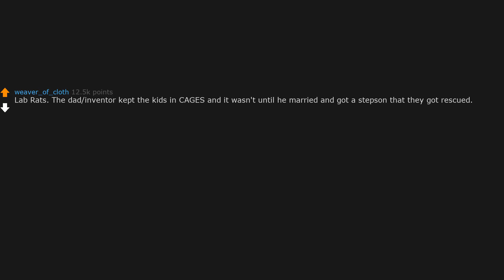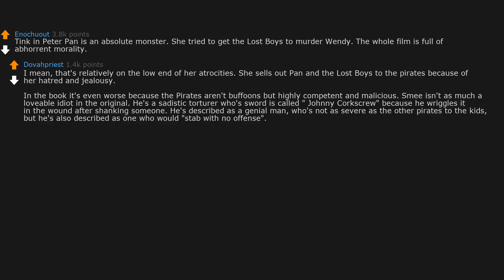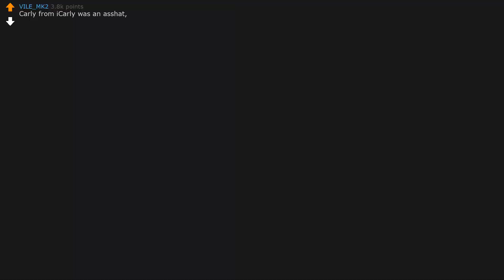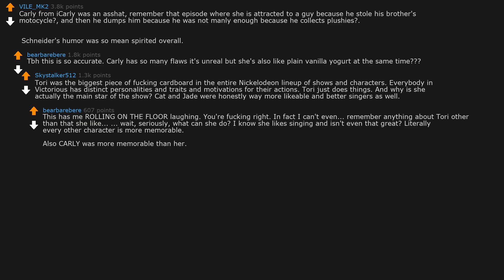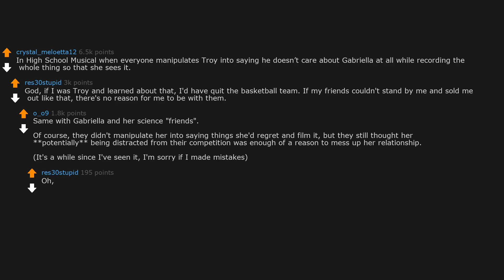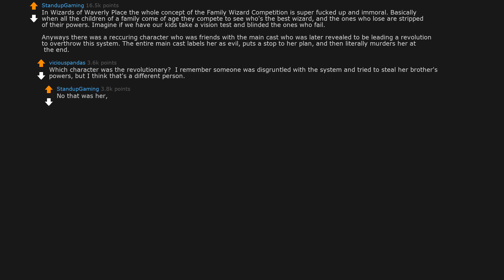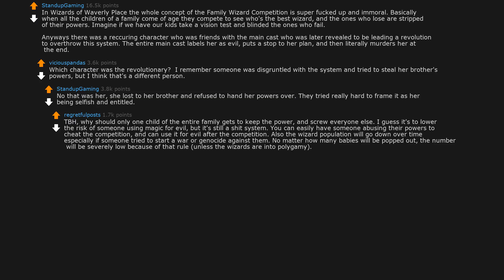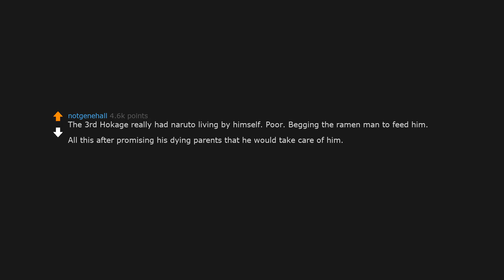What’s the worst thing a “good guy” ever did in a children’s movie or show? (r/AskReddit)